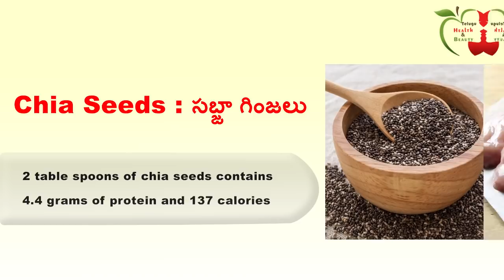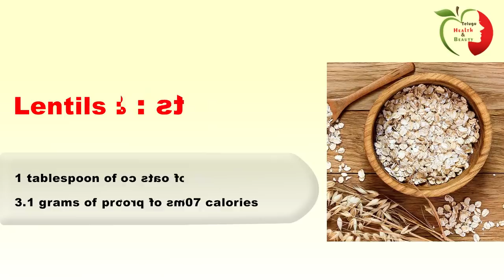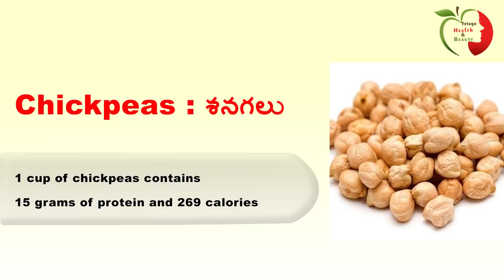Top 25 High Protein Food List in Telugu || Food,Calories in indian food items|| Best protein foods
If you're looking for the best protein rich foods then this is the ultimate list of foods high in proteins..💪💪👌